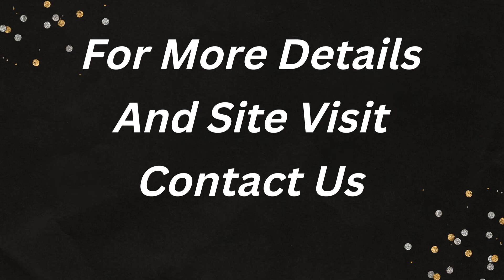Apartment Rent DLF Sky Court Sector 86 Gurgaon 9811022205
ID-Y- 6016

Apartment Rent DLF Sky Court Sector 86 Gurgaon